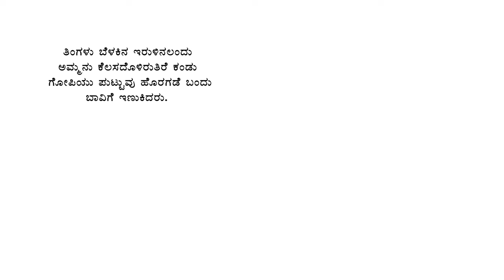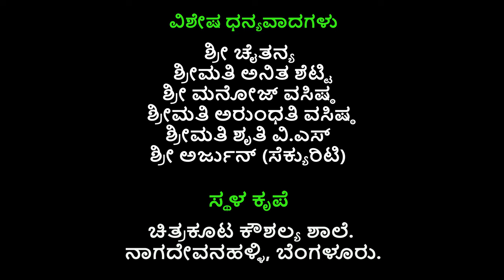Baaviyalli Chandra | ಬಾವಿಯಲ್ಲಿ ಚಂದ್ರ | 4th Standard Lessons | Nodi Kali Hadi Nali | Savi Kannada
Written By B M Sharma (ಬಿ.ಎಂ. ಶರ್ಮ)

Shoot by Samsung Ultra S21 Mobile phone.

Concept and Music Direction
 Mahesh Priyadarrshan

Singer
V. S. Shruthi

Direction, Cameraman and Editing
Mohan Malayamarutha

Assistant director and Cameraman
Radhika Bhatt.

Music arrangements
Daniel

Recorded @sama studios (Manoj Vasishta)

Artists
Shylaja. R

Shri Chaitanya
Shri Manoj Vasishta
Smt Arundhathi Vasishta
Smt Mala Kumaraswamy
Shylaja. R
Arjun (Security)

Venue Credit
Chitrakoota Kaushalya School.
Nagadevanahalli. Bangalore.